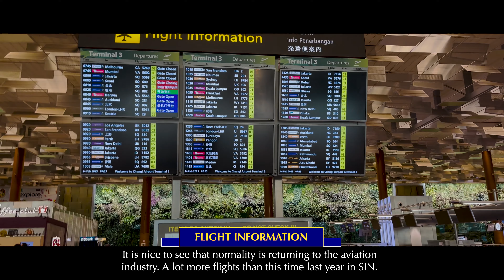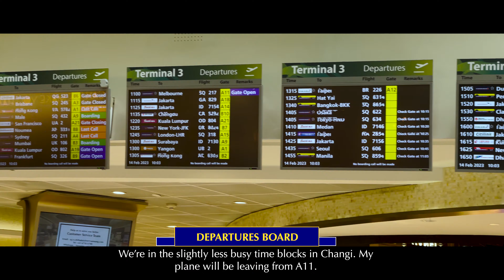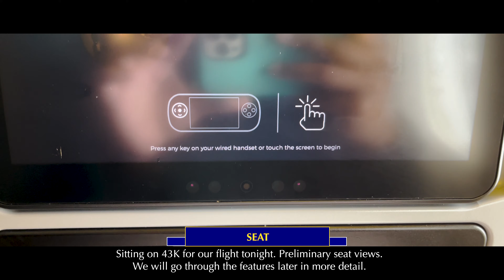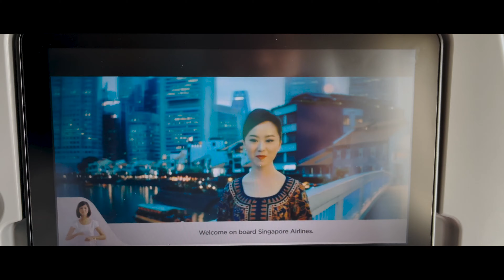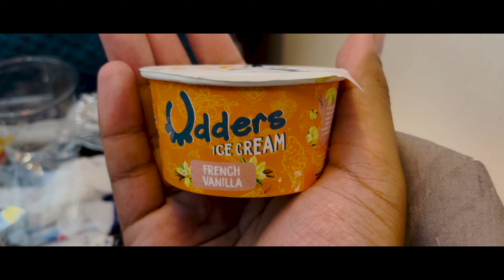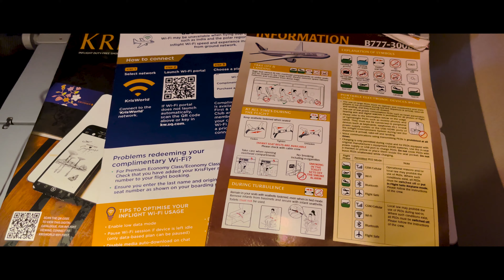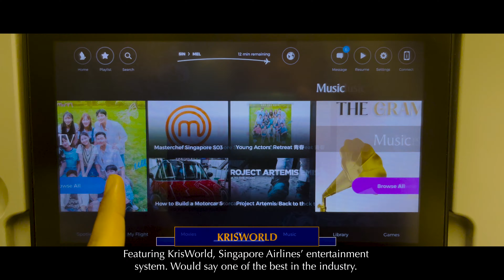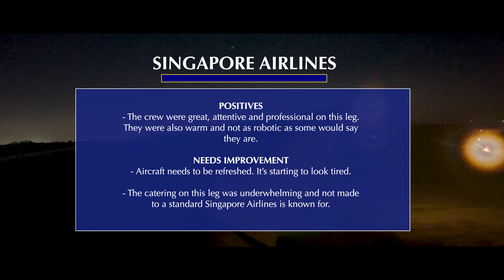SINGAPORE AIRLINES: Great as usual on SQ | SQ217 SIN-MEL | Economy Class | Trip Report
Welcome everyone on this flight on my Melbourne bound flight on Singapore Airlines.

Second of two flights during February 2023, Flew back to Melbourne after 5 days on my most flown on SQ flight number, SQ217. Join me to see how Singapore Airlines' service is down under before they introduce entrees again as part of their food service from June 2023.

Additionally, I have been trying some different work on the graphics and film sequences :) Trying to mix them up a bit more.

Also just a little note, from 2024, I will not be featuring Singapore Airlines flights from Melbourne - Singapore / Singapore - Melbourne on Economy Class. This is due to my feeling that I have showcased everything there is to showcase in Economy Class on these sectors. Never fret, I will be showing a video now and again if I deem that particular flight has interesting things happen or if there is a change in cabin product/service.

Come and join me on this 7 hour and 30 minute journey across to Melbourne.

FLIGHT DETAILS:
From: Singapore Changi Airport (SIN)
To: Melbourne International Airport (MEL)
Flight Number: SQ217
Aircraft Type: B777-300ER
Registration: 9V-SWQ
Flight Time: 7 hours and 30 minutes

Tune in to my flight back to Singapore en-route to Tokyo, Japan on the mighty A380-800 as it makes its return to Melbourne!